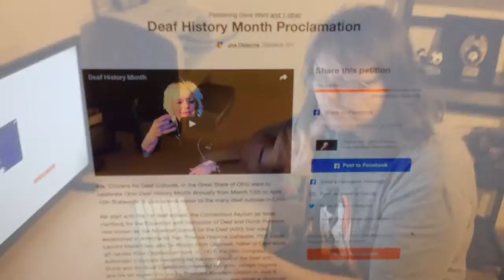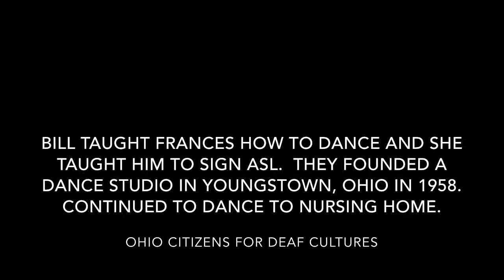Frances Woods and Billy Bray